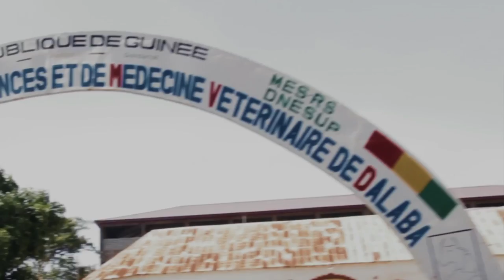SAIID PGV BANG’S | ISSMV de Dalaba | Official Video 2017 | By Dj IKK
🔴 IMPORTANT: Pour tt signalement et si vous voulez que votre video soit retirée ou mise sur cette grande Chaîne No.1 en visibilité, SVP!